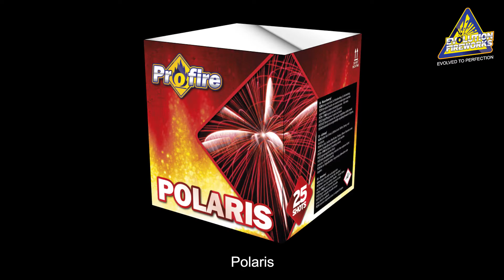Polaris - Profire Line - Evolution Fireworks Vuurwerk - 2415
Artikel: 2415
Naam: Polaris, 25 shots, 30mm
Collectie: Evolution Fireworks
Prijs : € 29,95